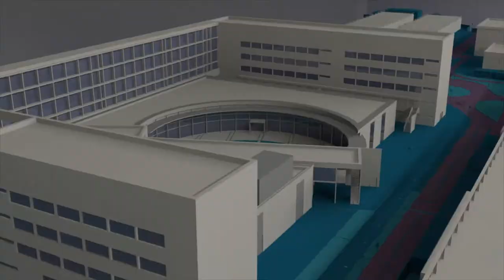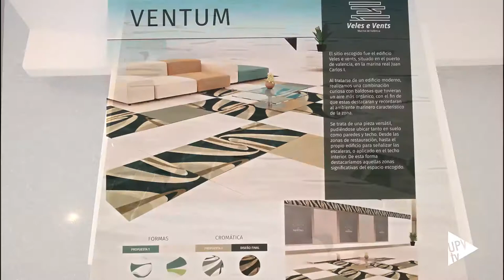Exposición Colour Koncept, en la UPV (ETSID) - Noticia @UPVTV, 07-02-2018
La exposición COLOUR KONCEPT recoge el trabajo de los alumnos de la asignatura “Control del Color para el Producto” del Máster en Ingeniería del Diseño de la UPV.

Las propuestas de los alumnos han sido adaptadas a distintos escenarios de la ciudad de Valencia, como el edificio Veles e Vents, el MuVIM y el Hospital La Fe, atendiendo tanto a sus características formales como cromáticas.

En la tercera edición de la muestra, la empresa TAU Cerámica se ha encargado de la fabricación de los prototipos, aptos para espacios interiores y exteriores.

Puedes visitar la exposición, Colour Koncept: Diseño de piezas cerámicas para distintos escenarios de Valencia, hasta el 15 de febrero en el vestíbulo de la Escuela Técnica Superior de Ingeniería del Diseño de la UPV.